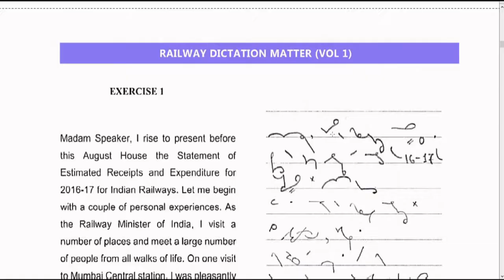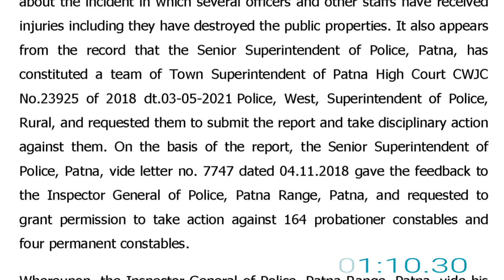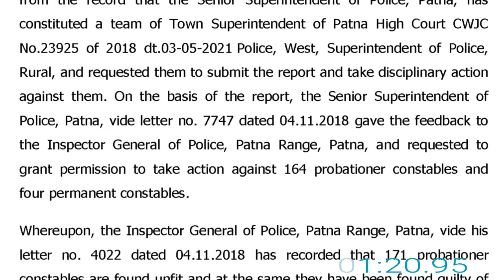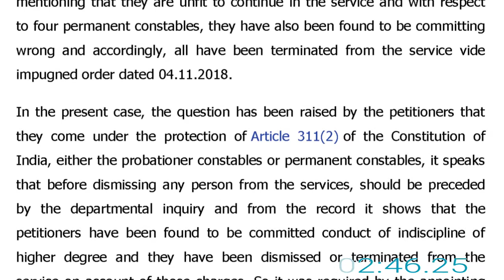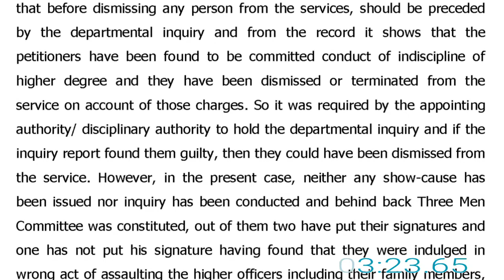#2 | 130 WPM | Legal Dictation | Judgment of Patna High Court | Shorthand Dictation